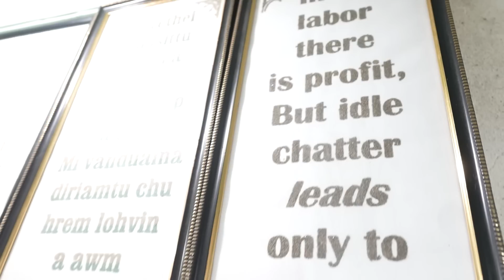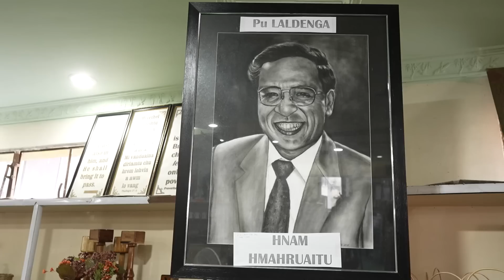R. Ramhmangaiha, President, Hnam Chhantu Pawl kawmna